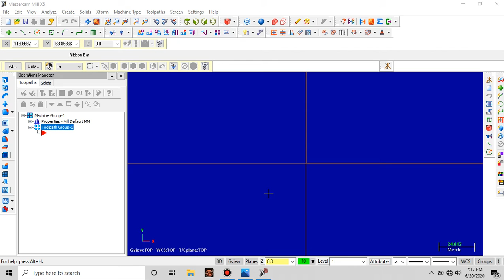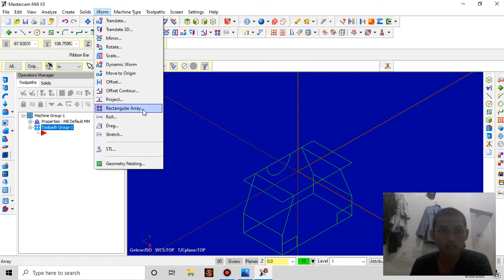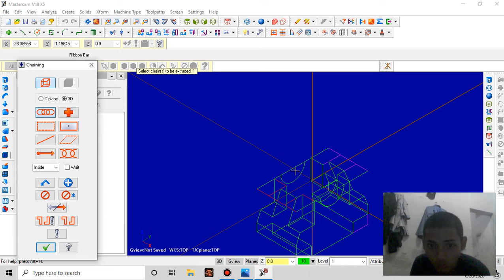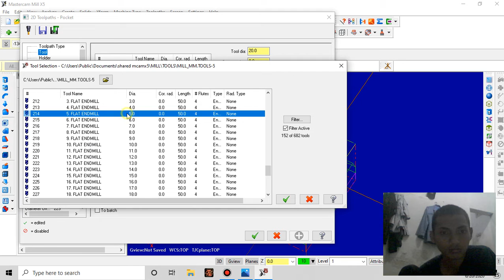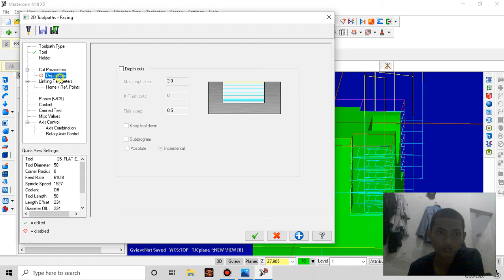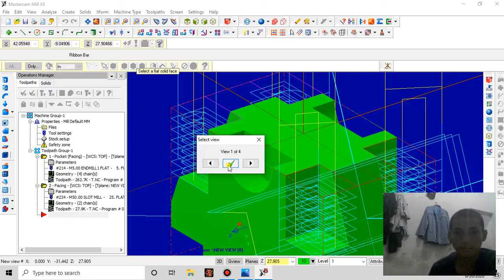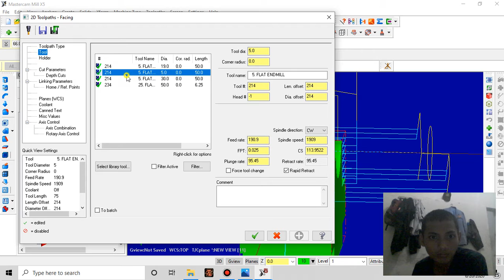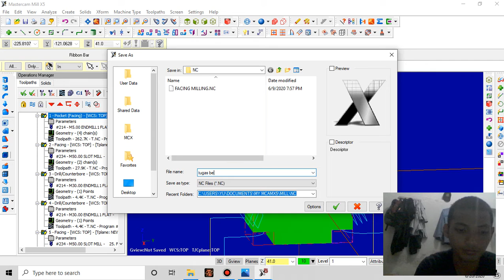Tutorial milling 3d